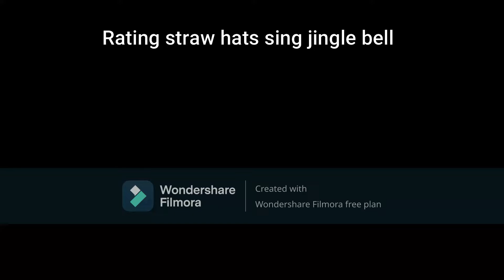Rating straw hats sing jingle bell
Thankzz to ba_con for helping me KINDA make this vid